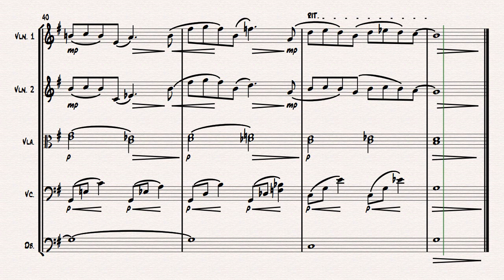Todo Sentimento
Composer: C. Buarque, C. Bastos
Arranger: V. Faganioli